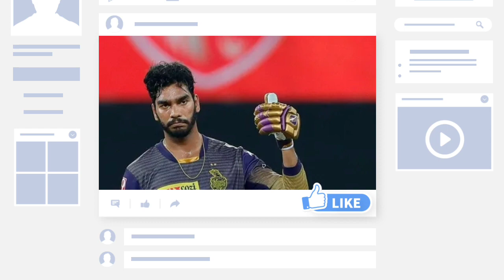দিলীপ ট্রফিতে মাথায় গুরুতর চোট কেকেআর তারকা ভেঙ্কাটিশ আইয়ারের|Venkatesh Iyer Injury|Duleep Trophy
Venkatesh Iyer Injury in Duleep Trophy